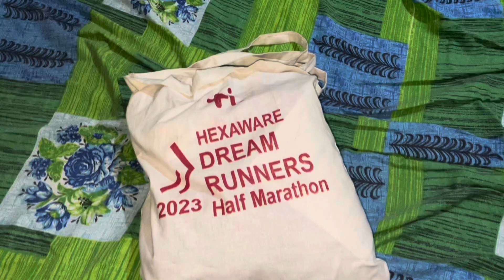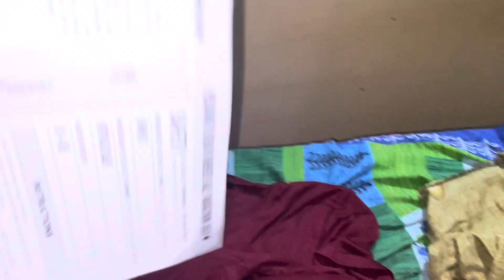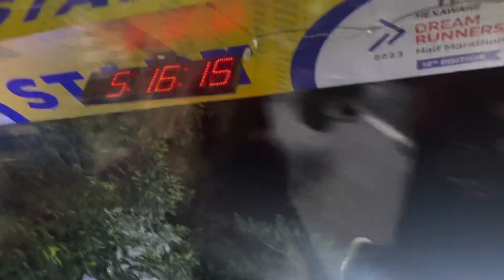Marathon 10km 🏃‍♂️| Challenge Run | DHRM2023 | Godavari Vlogs